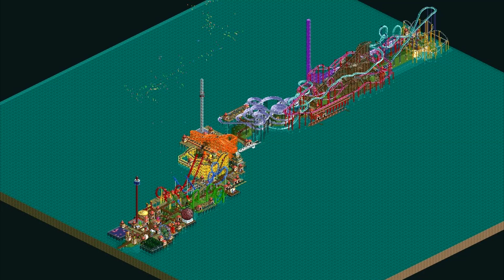Roller Coaster Tycoon Classic Pleasure Island Timelapse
A long thin island makes a challenging setting to build a selection of coasters.

Your Objective:
To have 10 different types of roller coasters operating in your park, each with an excitement value of at least 6.00.

OC ReMix #2843 Paper Mario The Thousand-Year Door 'Black Onslaught' [Shadow Queen 2] by FaytxStay
OC ReMix #1895 Pilotwings 'Fly' [Flight Club] by Palpable

LINKS